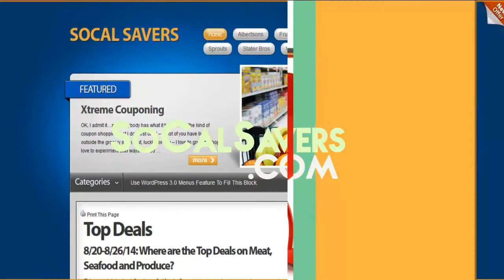Benefits of Carrot Juice: Smokers, Wine Lovers, and Sun Bathers Take Note!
Have you ever wondered why anybody would pay around $4.00 for a bottle of carrot juice? I mean…it’s a carrot. You know that thing that Bugs Bunny was always chomping on. What could be so special that you would sip away at this unusual vegetable cocktail?

The reality is that most of us are not going to eat that many raw carrots…that would be really filling!

So when you run them through a juicer you can get a powerful glass of nutrients that your body craves including:

Vitamin E - antioxidant
Vitamin C – antioxidant, along with Carotenes this helps repair skin damage from the inside out
Vitamin K – helps with blood clotting and bone health
B6 – aids with hormone synthesis and red blood cell function
Thiamine (B1) – often called the “stress” vitamin because it strengthens the immune system
Riboflavin (B2) – helps make B6 usable, important for body growth and red cell production
Potassium – bone health, healthy nervous system
Phosphorous – bone health, healthy nervous system

*These are just some of the benefits for each of these individual nutrients

The Beta-carotene and Vitamin E found in carrot juice are great antioxidants. Why is that important?

Even the person with the cleanest diet is exposed to substances throughout the day that are harmful to our body. Through the food we eat, the air we breathe and the environment we live in, chemicals are absorbed into our body. That’s just a fact of our modern life.

When your body is given the right tools through proper nutrition, you allow it to filter out all those chemicals and reduce the amount of oxidation to your cells…thus the term “anti-oxidant.”

*For those that don’t know, oxidation is the same process seen when a piece of metal get rusty. You can easily understand why you wouldn’t want your cells to get rusty!

Beta-carotene has been shown to have the greatest amount of Vitamin A activity. And when it comes to antioxidants and building up your immune system, Vitamins A, C, and E are your best friends. And while you can get these vitamins in a supplement through a high-quality multi-vitamin (which I recommend), because some of these vitamins are water soluble, your body cannot store them. Remember, supplements are just that…they supplement your daily food intake to be sure you get everything you need. But they are meant to provide a supporting role to your diet, not be the main character.

The rule of thumb is to get as much nutrition as possible every day from real food. There are macro and micro nutrients in each bite that your body can use.

The nutrients in carrot juice are also great for your skin. It does a great job of repairing damage to your skin caused by the sun from the inside out. And while it’s been called a natural sunscreen, you should still use actual sunscreen each day to limit exposure to the harmful rays of the sun.

A little sunshine is perfect (Vitamin D). But too much, that which causes burns is not healthy.

Read more by clicking through to the article (and get a few great recipes for your carrot juice and a surprise!)

Learn how to save money with Southern California Groceries when you shop right, eat healthy, and live a frugal and healthy life. This isn't about extreme couponing (although clipping coupons can give you savings)...and it's not about depriving yourself of great food. SoCal Savers helps you find the best deals on groceries, and feed your family meals they will love that are full of nutritional goodness.